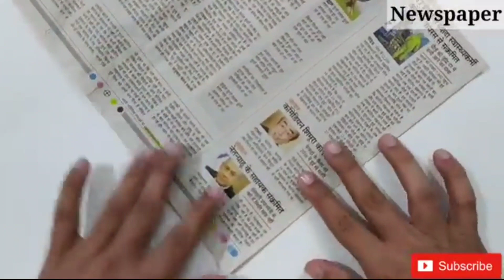How to make ravan | पेपर कप से रावण कैसे बनाए | easy ravan making idea | dussehra 2023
How to make ravan | ravan kaise banate hain | घर पर रावण कैसे बनाएं

About video.
How to make ravan
how to make ravana at home

Happy dussehra friends

In this video I show you HOW TO MAKE CHEAPEST RAVAN AT HOME DUSSEHRA 2021 SPECIAL
how to make ravan for dussehra घर पर रावण कैसे बनाएं
Dosto is video me aap ravan banana sikh sakte he easily...
Video ko pura end tak dekhna. Video acchi lage to ek like jarur karna .. 👍

My Gears

My smartphone

My headphones

My jbl speaker

My earphones

My phone holder

Dhanyavaad

1) How to make ravan
2) how to make ravana
3) how to make ravan at home
4) how to make ravana at home
5) ravan making
6 ) cheapest ravan making at home